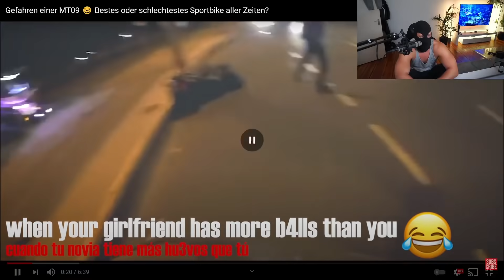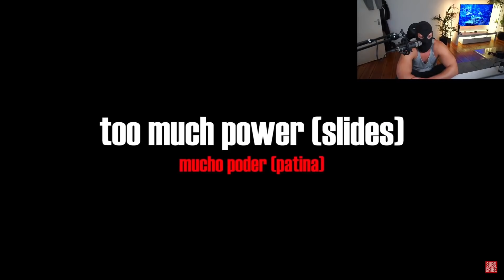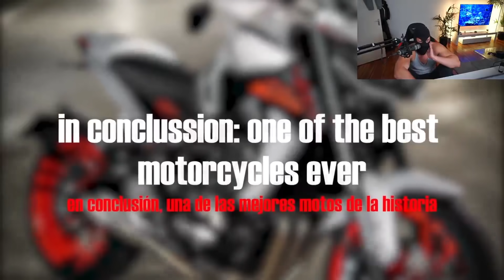GEFAHREN der MT09 ! | Kuhlewu reagiert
▼▼▼ BITTE LESEN ▼▼▼

Equipment

FAQ

Alter:                                  30
Größe:                                1,83cm
Wohnort:                           Berlin

Crew ➡